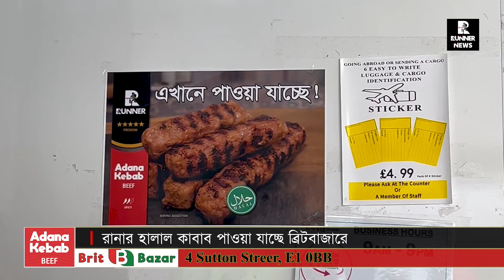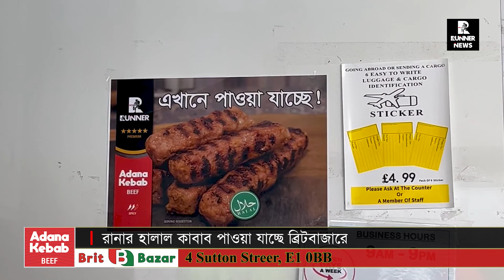রানারের হালাল আদানা কাবাব পাবেন ব্রিটবাজারে!